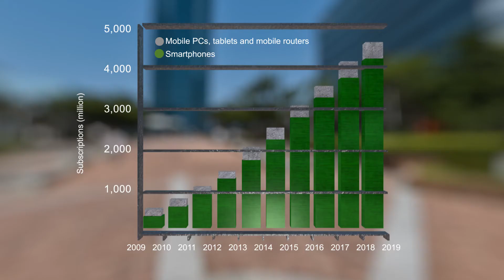Rose Hu - 2014 Researcher of the Year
Rose Hu (Engineering) has been honored as one of Utah State University's 2014 Researchers of the Year.